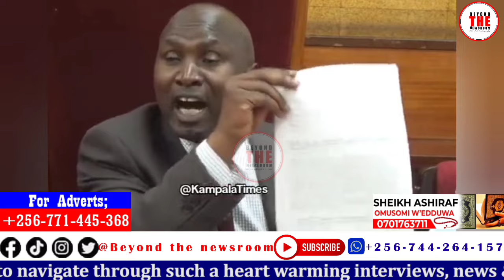Ebintu bikyuseemu!Hon Ssekikubo yegase ku NUP!Ebya mpuuga ne Speaker Among Bibi!babatute mu Court!🔥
Ebintu bikyuseemu!Hon Ssekikubo yegase ku NUP!Ebya mpuuga ne Speaker Among Bibi!babatute mu Court!🔥beyondthenewsroom